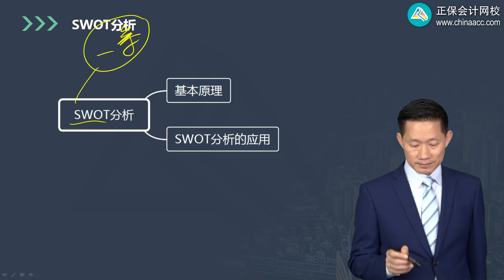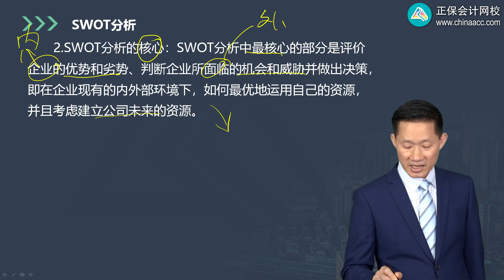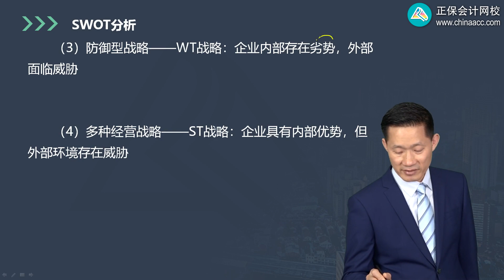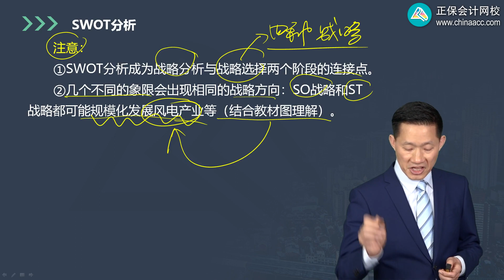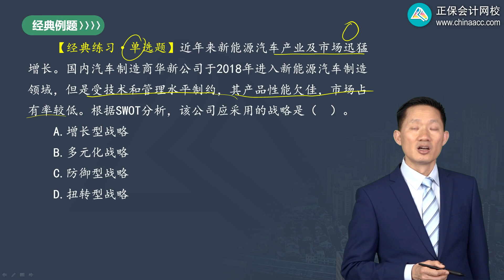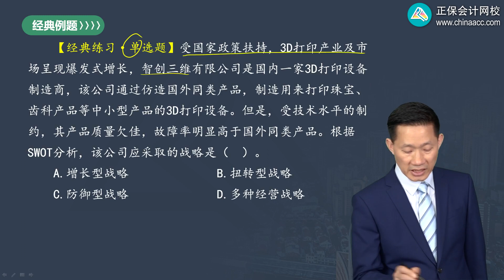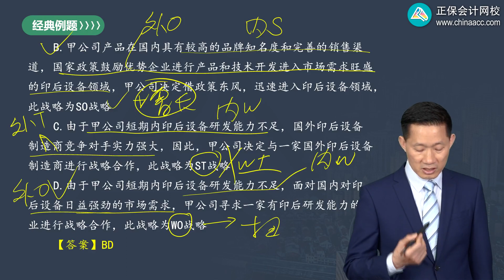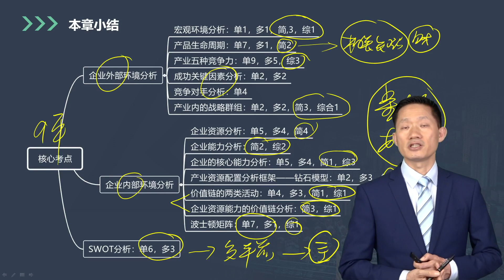2022 CPA 战略 杨安富 基础精讲班第0223讲 SWOT分析